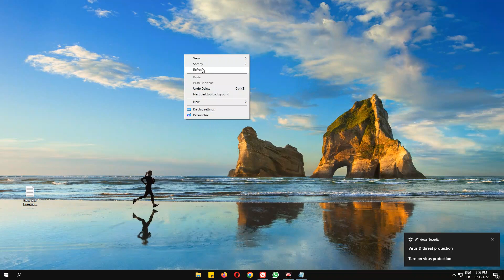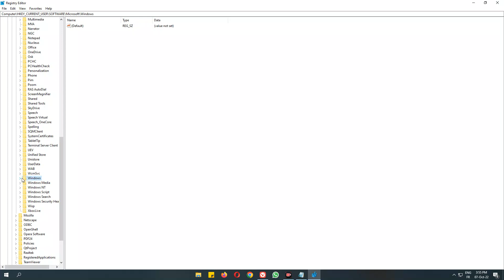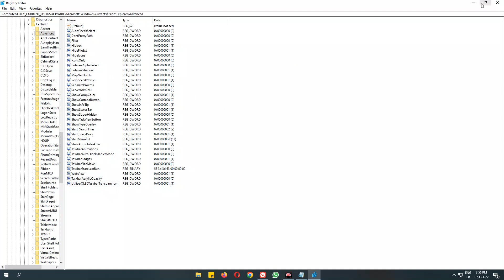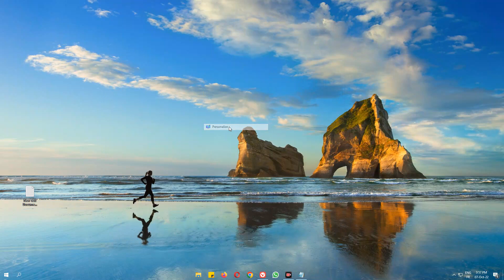[Tuto] How to make the taskbar transparent in Windows ( 100% transparent )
UtiliserOLEDTaskbarTransparency
TaskbarAcrylicOpacity